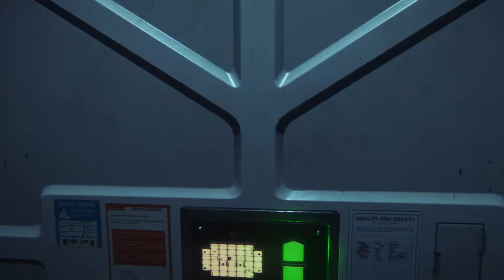에일리언 아이솔레이션: Alien Isolation Chapter 8, 9 Walkthrough Playthrough Gameplay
Alien Isolation Chapter 8, 9 플레이